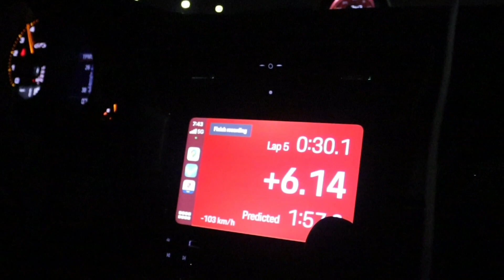Porsche 991.2 GT3 full hotlap at the Kuwait Motor Town national layout with outlap and inlap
🏁 Welcome back to InsideThePits, the home of thrilling racetrack content! In today's video, we're taking you on an adrenaline-pumping ride in a Porsche 991.2 GT3 as it tackles a full hotlap at the Kuwait Motor Town circuit. Buckle up and join us for an unforgettable experience, complete with outlap and inlap action! 🏎️💨

Our channel is dedicated to bringing you the best racetrack content, so if you're a car enthusiast who loves the sound of roaring engines and the sight of cars speeding down the track, make sure to hit that subscribe button and turn on notifications! 🏆🚦